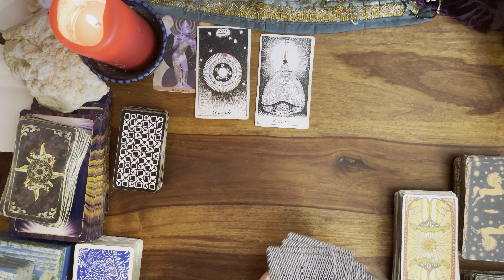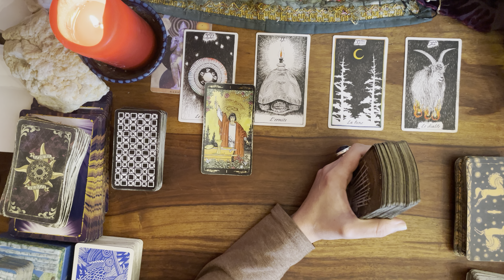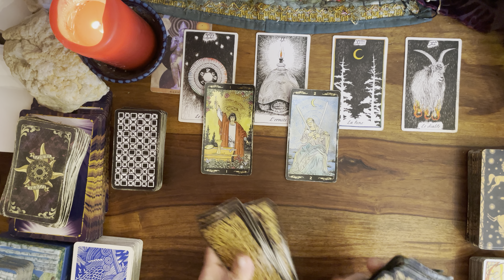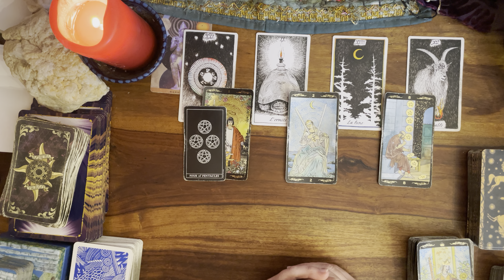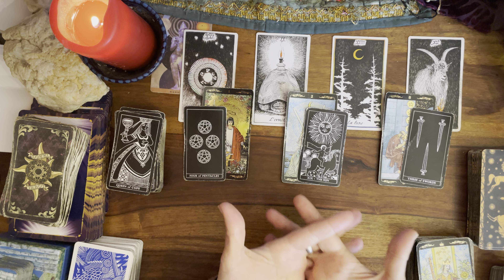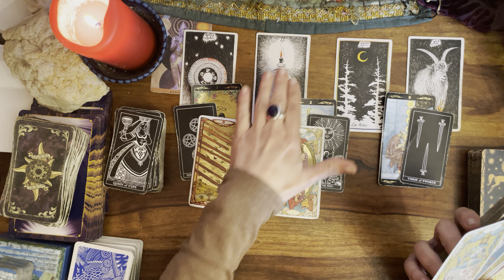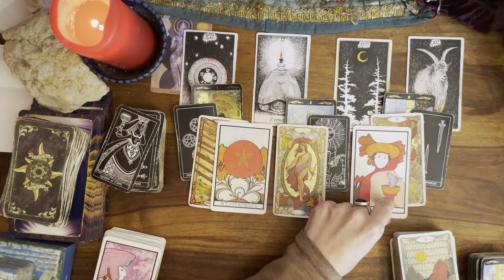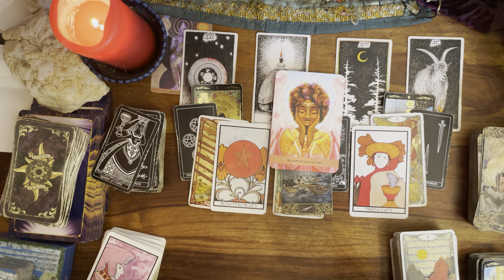CAPRICORNE❄️HIVER❄️ACCEPTATION DE SOI !🌸message pour toi#capricornehiver